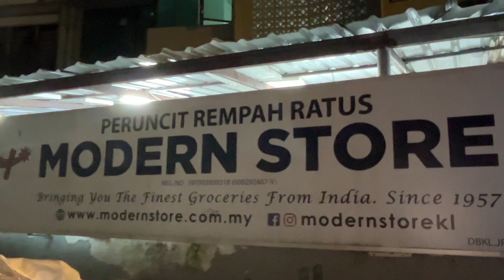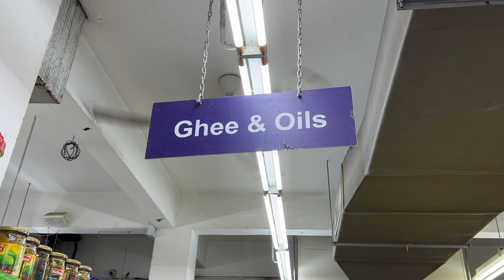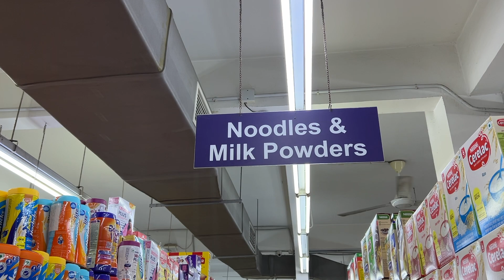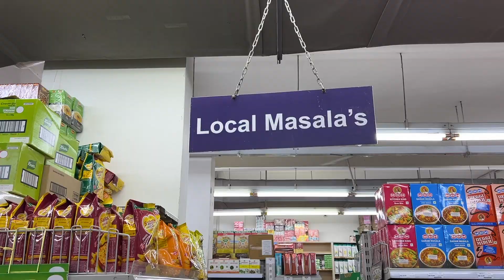మలేషియాలో ఇండియన్ Grocery Store || Indian Grocery Store In Malaysia#teluguvlogs